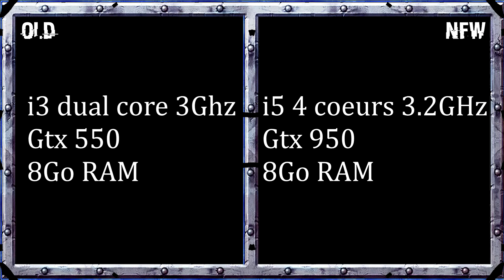Black Desert Online - Comparison between two computers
With an old PC , you might rowing and display and the effects of the world will be less.

NB : Sorry for this short video, I could not do much taken with my old pc